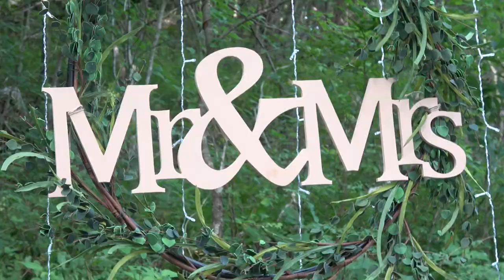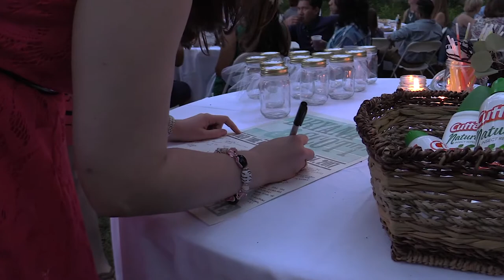Bryana and Zachary Anderle Wedding Highlight Video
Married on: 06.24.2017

Ceremony and Reception @ A Private Venue in Leiper's Fork, TN
Videography: Digital Media Tank
Photography: Cari Griffith Photography